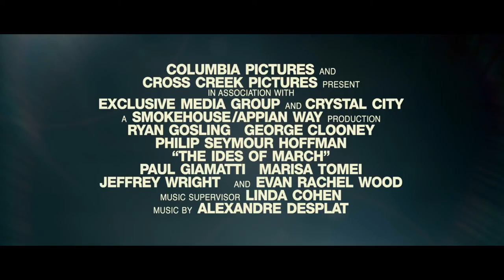The Ides of March - TRAILER (2011) [HD]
With a combined 8 Academy Award® nominations, 2 Academy Awards®, 10 Golden Globe nominations and 3 Golden Globe awards, acclaimed director/actor George Clooney has assembled the leading actors of our generation to star in this riveting thriller.

With sharp, quick-witted dialogue and set against the spectacle of modern world power and politics, The Ides Of March is a intense tale of sex, ambition, loyalty, betrayal and revenge. The film follows a young press spokesman who falls prey to backroom politics, the treacherous manipulations of veteran operatives and the seduction of a young intern.

In the film, Clooney plays Governor Morris, a candidate running in the presidential primary race for the Democratic Party ticket. Gosling plays his press spokesman, Giamatti plays a rival campaign manager, Tomei plays a reporter for the New York Times, and Wood plays an intern for the campaign.